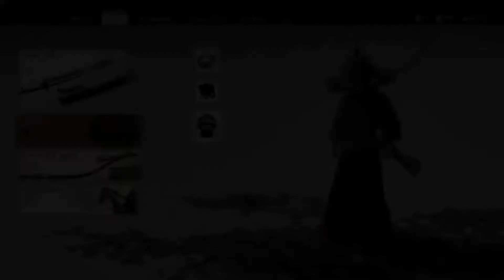Golden birds of Tsushima like temples. Here's why!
Ever wondered why golden birds lead you to temples for no apparent reason? They like shiny things like Vanity Gear! Follow this guide on how to get to the top of temples.